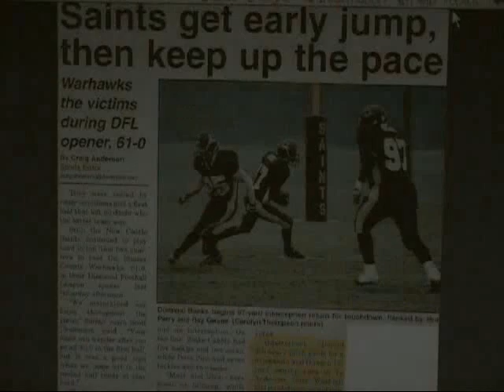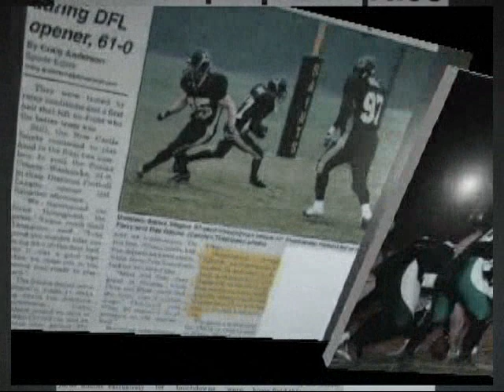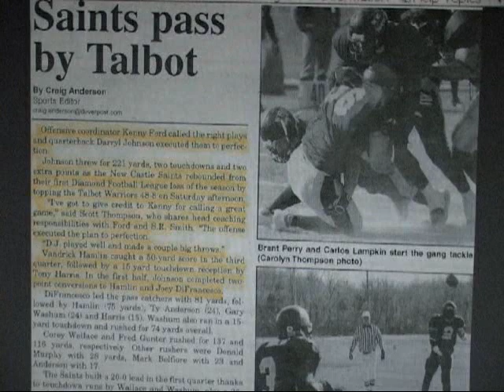DJ Highlight Video (part 2)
New Castle Saints QB Darryl Johnson